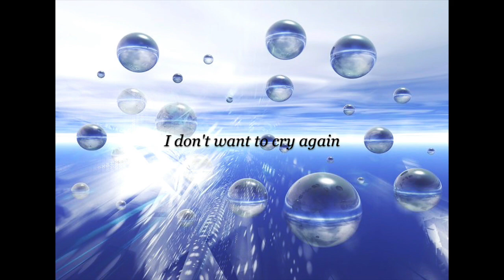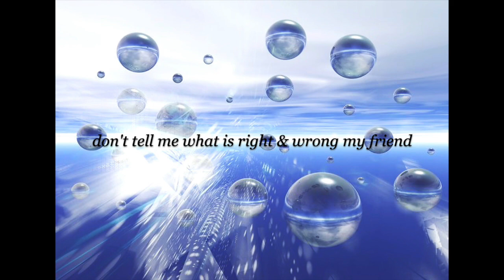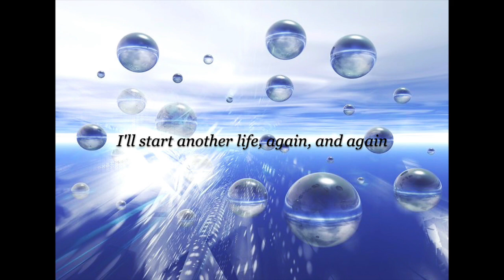Ashh - By Ur Side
Mix Masterd by Ashh

Present by CyberMade